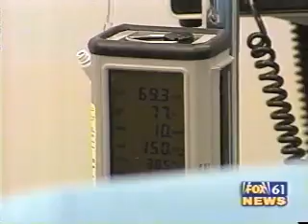Anesthesia Services and Safepropofol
Anesthesia awareness and the safe use of propofol,Dr. Robert Goldstein of  Somnia, Inc. an Anesthesia Services company